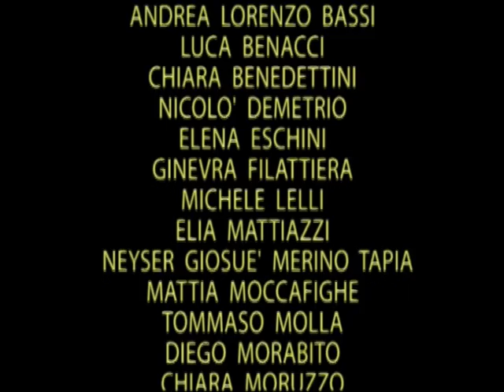2013 - BIOFUTURO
Cartone animato realizzato nell'ambito del progetto di rete "Val di Magra" di Sarzana "Fare Cinema di Animazione a Scuola" realizzato dagli alunni della scuola Primaria E. Luzzati Classe V - Sarzana
Il racconto è ambientato in un auspicabile futuro.
L'olio fritto dalla cucina,  passa in cantina dove, da due trasformatori, viene riciclato  in mangime ed in biodiesel.